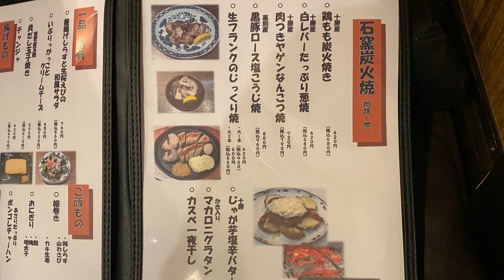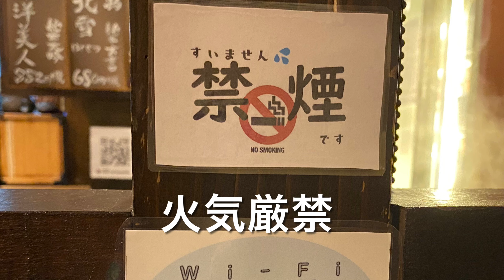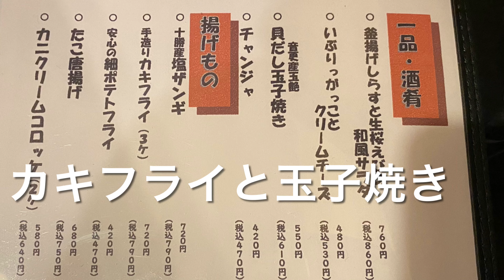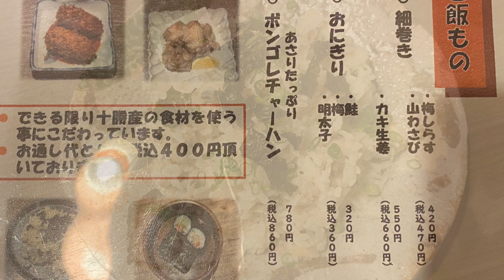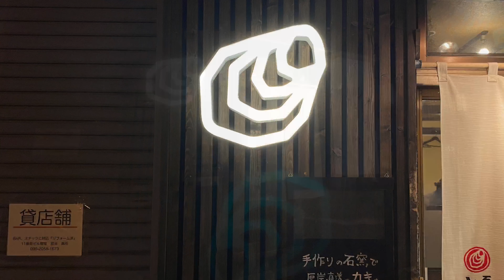【十勝帯広グルメ】俺の晩飯「ときしらず」帯広に牡蠣の専門店⁉️石窯焼！2023年２月オープン！牡蠣🦪ー❣️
石窯焼カキ ときしらず
北海道帯広市大通１１丁目 5番地

営業時間
17：30〜23時（L .O. ）
定休日
日曜・祝日

Happy Trails